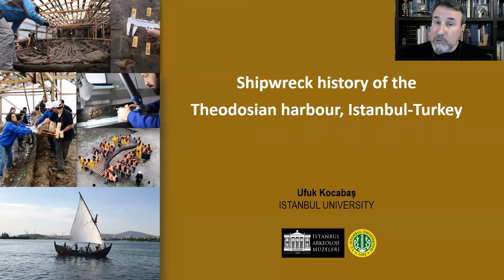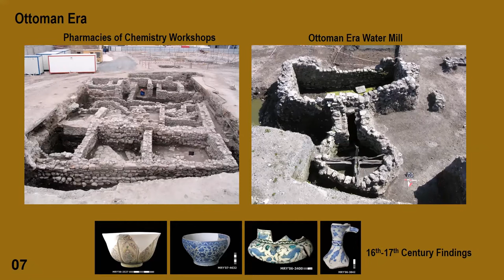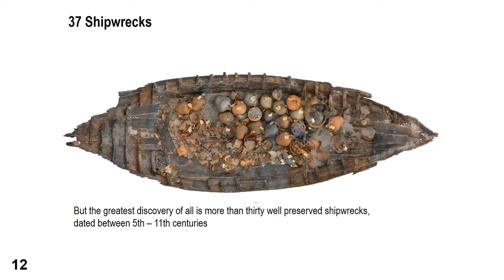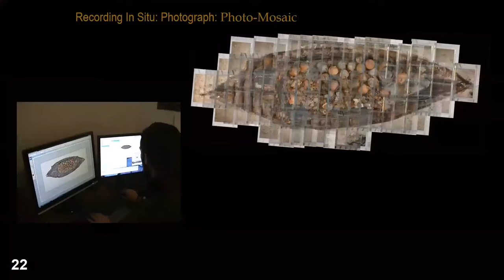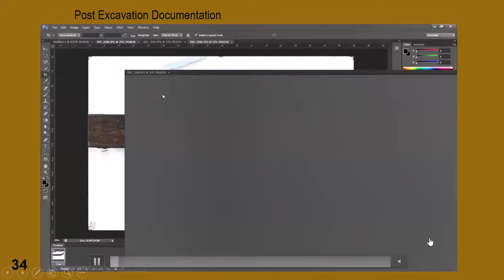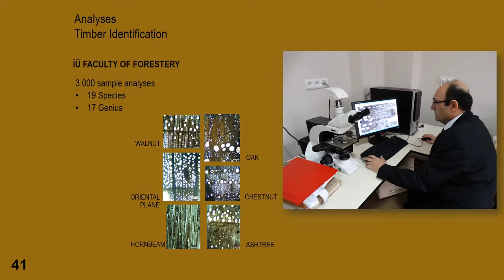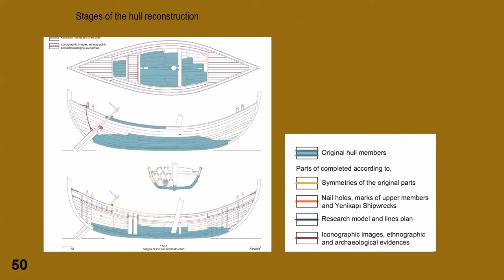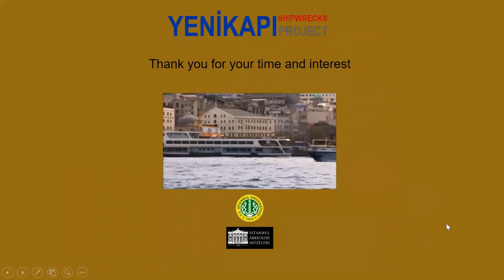Dr Ufuk Kocabaş online lecture: ‘Shipwreck history of the Theodosian harbour, Istanbul-Turkey’